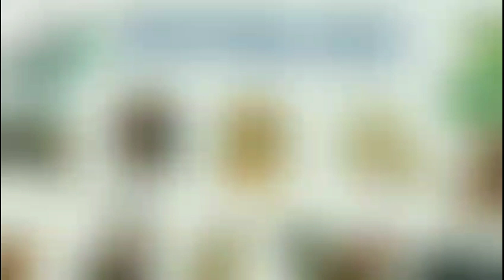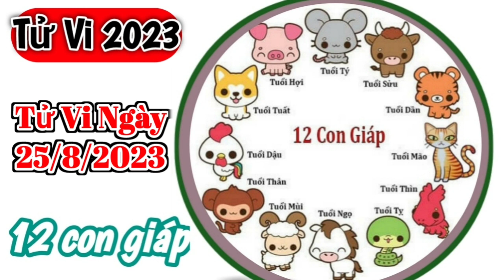Tử Vi Hàng Ngày 25/8/2023 của 12 Con Giáp